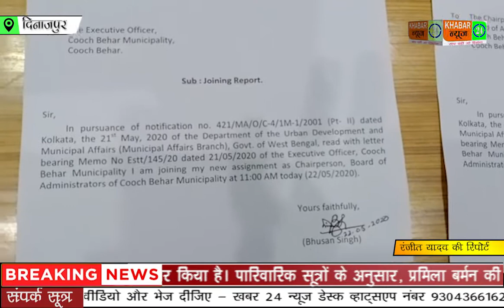DINAJPUR - मां पर अपने डेढ़ महीने के बेटे का गला घोंटने का आरोप को लेकर इलाके में सनसनी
मां पर अपने डेढ़ महीने के बेटे का गला घोंटने का आरोप को लेकर इलाके में सनसनी फैल गई है। यह घटना उत्तर दिनाजपुर जिले के रायगंज पुलिस स्टेशन के अंतर्गत कर्णझोरा चौकी के कालीबाड़ी इलाके में हुई। पुलिस ने इस घटना में मां और मौसी को गिरफ्तार किया है।

पारिवारिक सूत्रों के अनुसार, प्रमिला बर्मन की शादी तीन साल पहले रतन बर्मन से हुई थी। कुछ वर्षों के बाद, रतन और प्रमिला को कभी-कभार समस्याएँ आती थीं। डेढ़ महीने पहले प्रमिला बर्मन ने एक बेटे को जन्म दिया। कुछ दिनों पहले रतन और प्रमिला के बीच फिर से अनबन शुरू हो गई। तब प्रमिला नाराज हो गई और घर छोड़कर अपनी बहन के घर चली गई। प्रमिला और उसकी बहन कल्पना बर्मन के शुक्रवार की सुबह रतन के घर आने पर स्थानीय लोगों को संदेह हुआ और उसने लड़के को  छोड़ दिया। तब स्थानीय लोगों ने देखा कि बच्चे के मुंह से खून निकल रहा है। खबर से इलाके में हड़कंप मच गया। उस समय, स्थानीय लोगों ने मृतक के मां प्रमिला बर्मन और मौसी कल्पना बर्मन को हिरासत में लिया। खबर मिलते ही पुलिस और इलाके के मुखिया प्रशांत दास मौके पर पहुंचे। पुलिस ने मां प्रमिला बर्मन और मौसी कल्पना बर्मन को गिरफ्तार कर लिया और उन्हें चौकी ले गई। रतन बर्मन ने आरोप लगाया कि प्रमिला बर्मन और कल्पना बर्मन द्वारा मेरे डेढ़ महीने के बेटे को मौत के घाट उतार दिया गया। उन्होंने उचित शांति की मांग की। रतनबाबू ने कहा कि प्रमिला और कल्पना के खिलाफ कर्णजोरा चौकी पर लिखित शिकायत दर्ज कराई गई है।

उत्तर दिनाजपुर से रंजीत यादव की रिपोर्ट